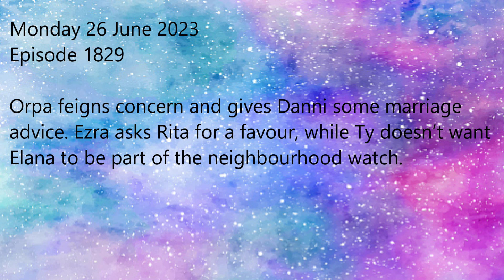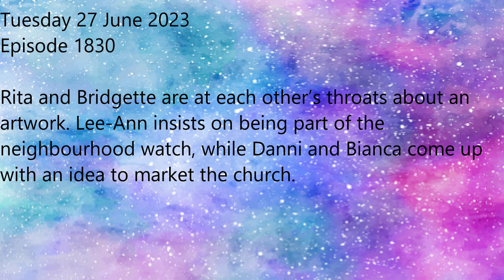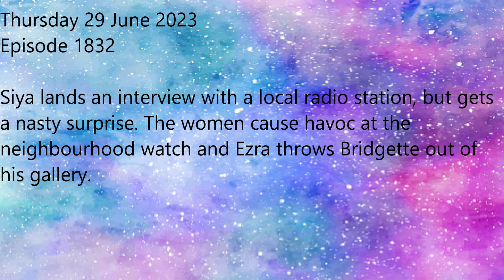Suidooster Teasers 26 - 30 June 2023